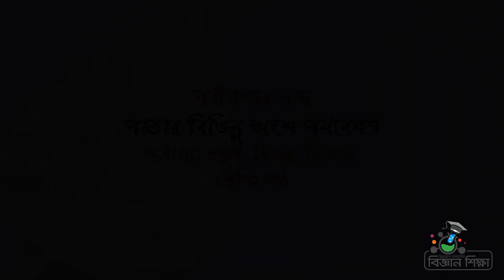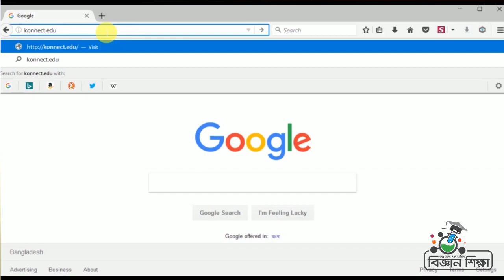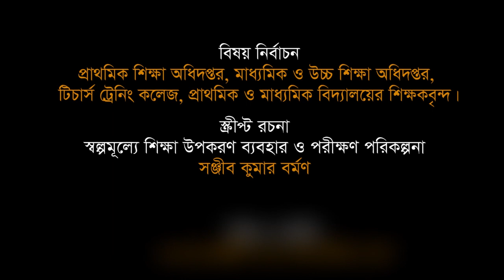পাতার বিভিন্ন অংশ পর্যবেক্ষণ ।। বিজ্ঞান ।। ষষ্ঠ শ্রেণি ।। অধ্যায় ৪র্থ ।। আমার ঘরে আমার স্কুল